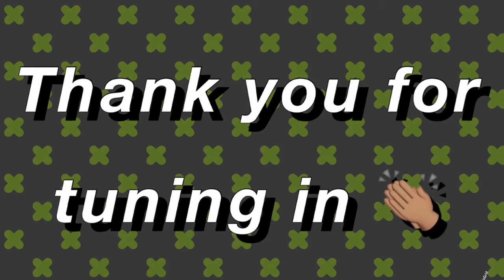PART #1 HOW TO WIN PARTY PRIMARIES IN KENYA. (A MUST WATCH FOR 2027 CANDIDATES)